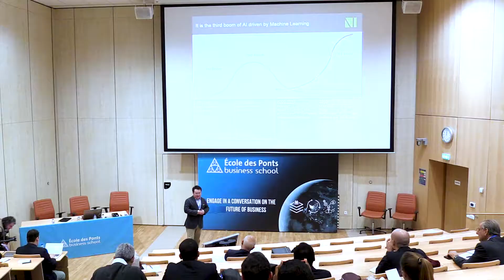Future Of Business Forum - Ecole des Ponts Business School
École des Ponts Business School FORUM on the Future Of Business.
ENGAGE IN A CONVERSATION ON THE FUTURE OF BUSINESS